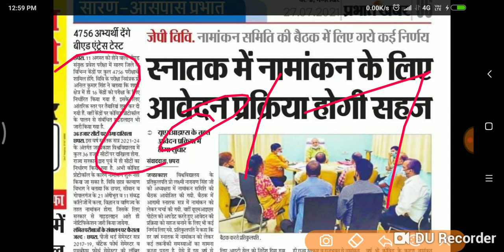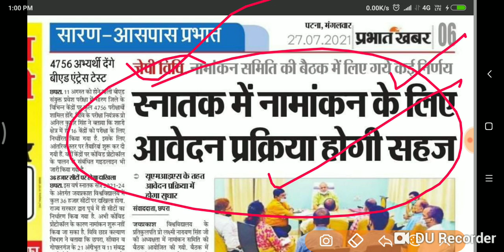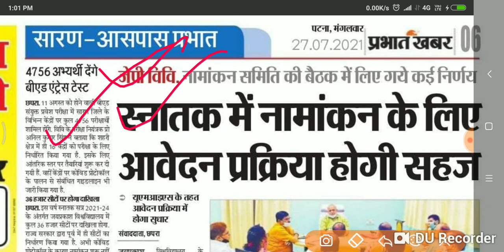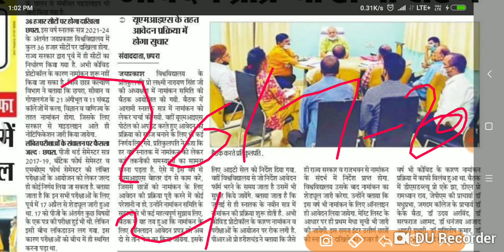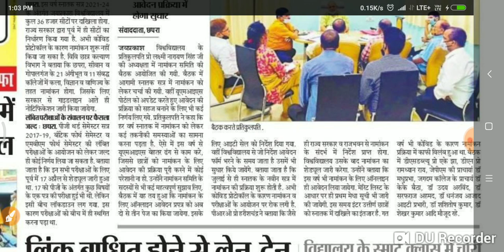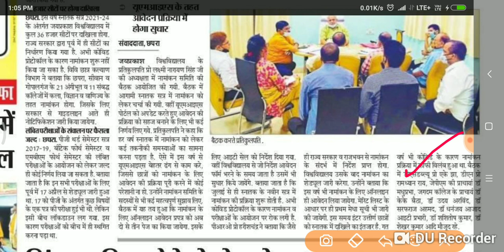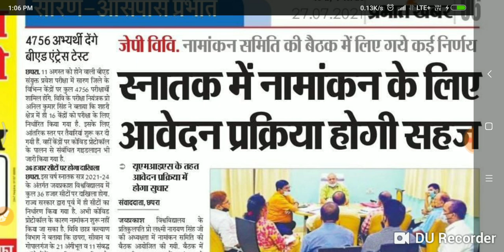JP University सत्र 2021 -24 आवेदन शरू 2017 -20 Part -3 -2017 -19 परीक्षा डेट जारी देखों live प्रूफ.।